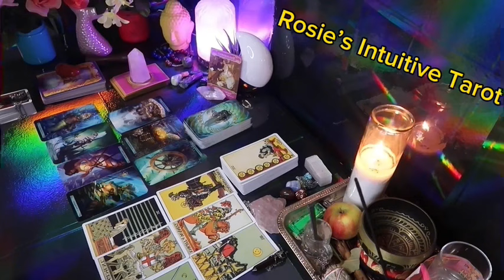TAURUS: ❤️ "BETTER GET READY FOR THIS PERSON"💗😆🙌🏻 END OF MARCH 2024 LOVE TAROT READING 🤩🔥😍🔥